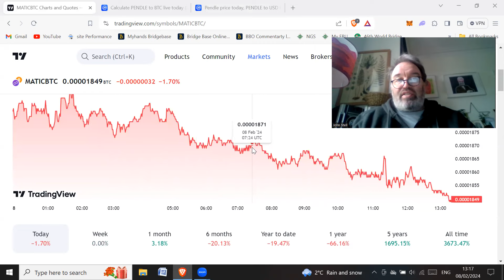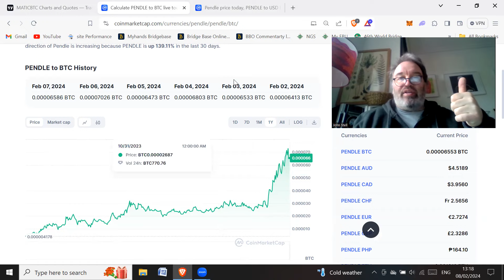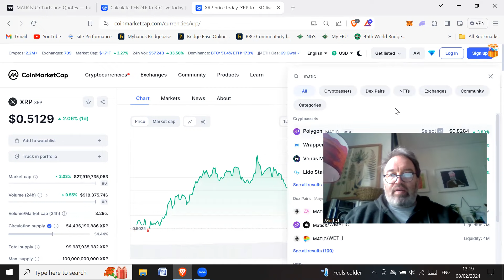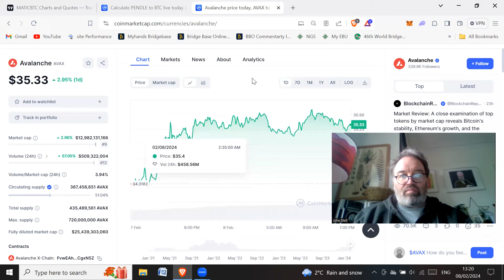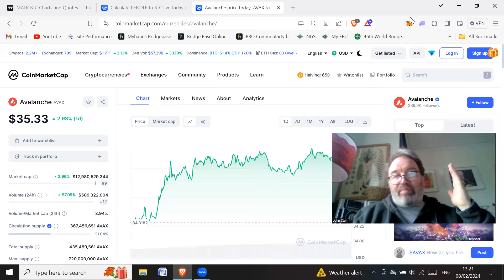Readjusting my crypto portfolio for the bull run - $MATIC out! $PENDLE in!